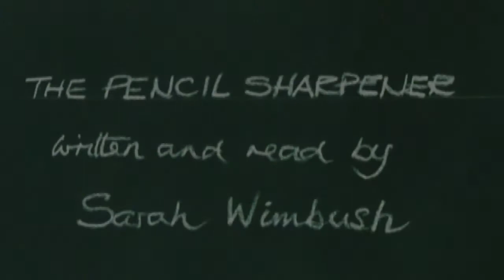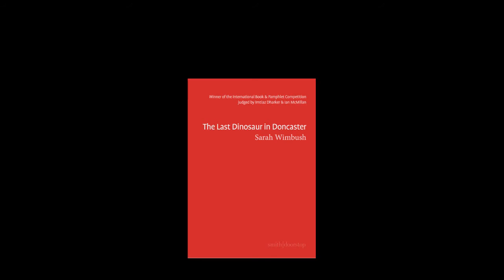The Pencil Sharpener, Poetry Film by Sarah Wimbush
From The Last Dinosaur in Doncaster, a winner in The Poetry Business  International Book & Pamphlet Competition 2020.